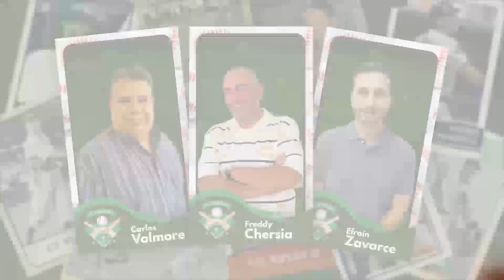El Infield EP #36 || Luis Rodolfo Machado: "Deberiamos volver a temporadas de 63 juegos"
Capítulo 36 de El Infield.

Freddy Chersia, Carlos Valmore Rodríguez y Efraín Zavarce entrevistan a Luis Rodolfo Machado, presidente de las Águilas del Zulia. El directivo propuso la vuelta de los torneos de al menos 63 juegos por equipo en la ronda eliminatoria y también la necesidad de aumentar la cuota de importados para los conjuntos distintos a los Tigres de Aragua y los Navegantes del Magallanes a partir de la próxima campaña de la LVBP. Además, admitió el interés de las Águilas en Gerardo Parra.